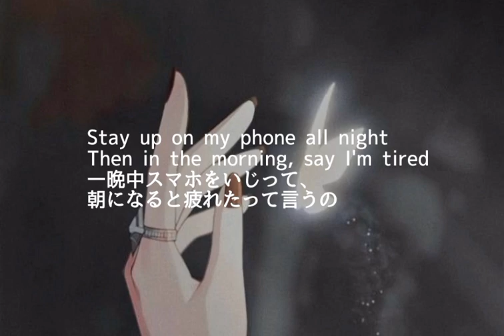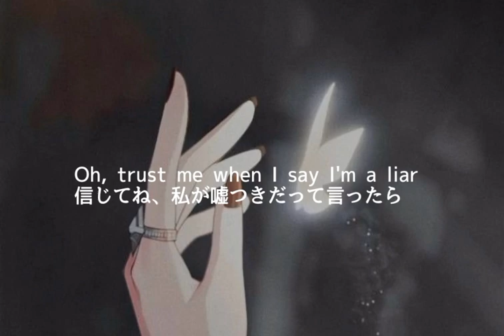[和訳]Liar - Sundial